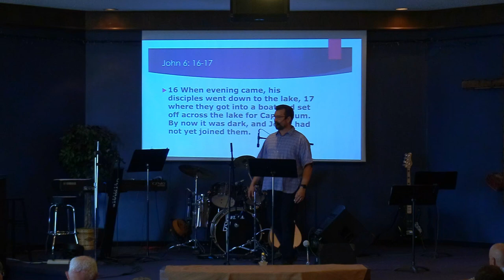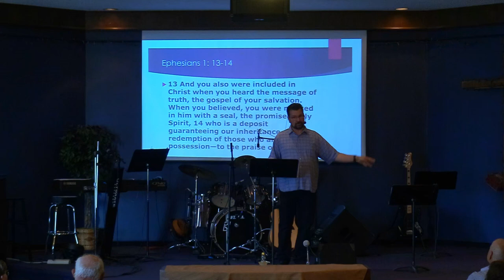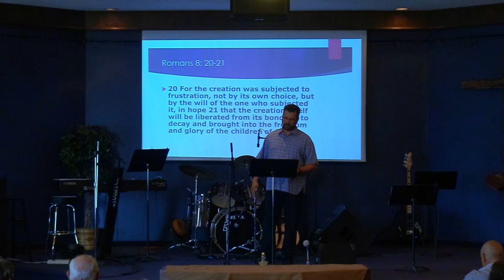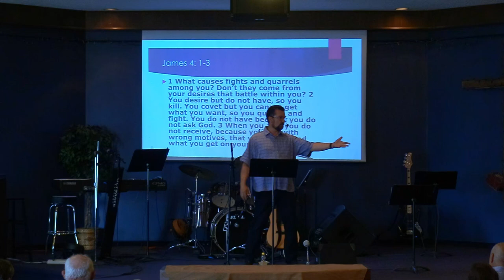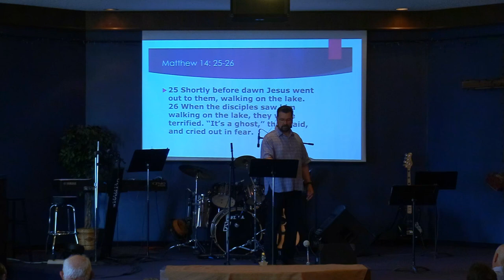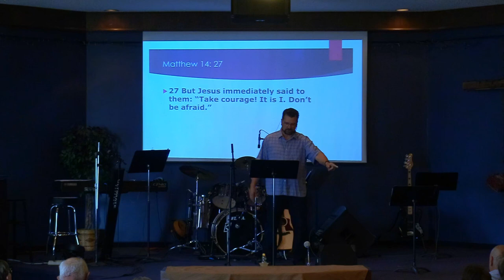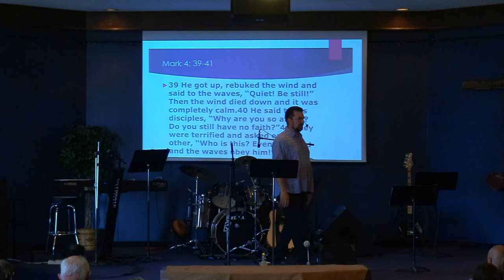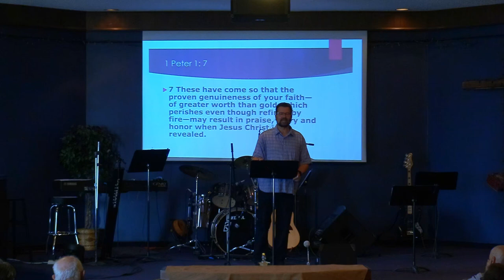August 4th: Pastor Clint Lange - "Walking on the Water"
August 4th, 2024:  Welcome to Hillside Community Church of 100 Mile.  Today's teaching comes to us from Pastor Clint Lange. It is based on John 6:16-21 and is titled: "Walking on the Water".